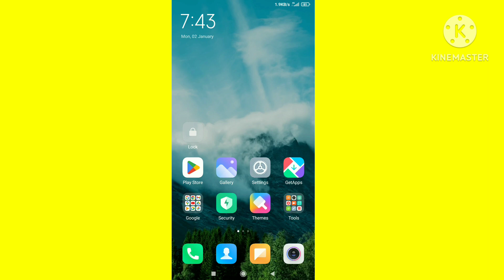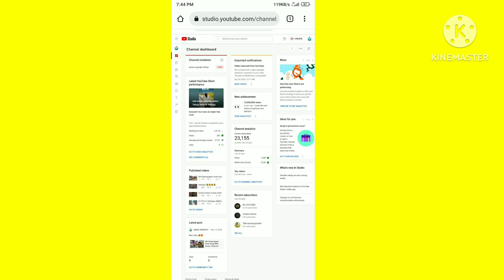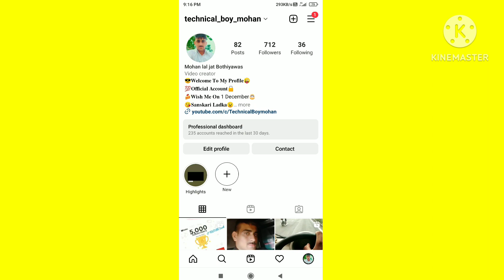How to check copyright strike on YouTube channel in 2023 🔥 | Copyright strike Kaise check kare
(9) apne channel par copyright strike Kaise pata kare